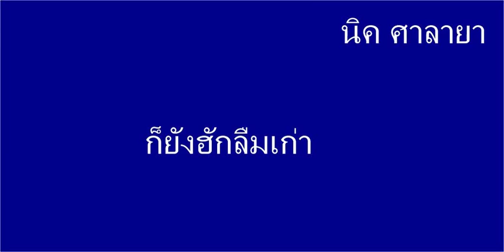ก็ยังฮักลืมเก่า นิค ศาลายา 4shired doword mp3 346,000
อ้ายจะมาถามว่าอ้ายตรงนี้ก็มีสัมพันกับอ้ายบ่หนออ้ายมันก็บ่หล่อจะฮักปานไหนหากอ้ายก็ดีเต่จิตใจอ้ายฮักน้องหลายจะฮักปานจะฮักปานไหนยังลืมเก่า
คงมองเห็นแต่วาสนาที่ทำให้สองเรามาให้ได้ฮักก็แค่ฮักกันก็ดีแล้วอ้ายอ้ายอ้ายก็รับกรรมต่อไปหากอ้ายบ่จนปัญญาถึงอ้ายนี้รับกรรมหนักหนา
ก็ถึงสียว่าเฮาก็บ่ฮักกันก็ยอมเจ็บทนใชไหมก็ยอมให้เขาได้ยืนเขียงข้างอ้ายก็รุ้ตัวดีอ้ายว่าอ้ายบ่เห็นปัญญายอมฮักว่าอ้ายก็จนอ้ายก็จนปัญาถึงอ้ายก็จนปัญาแต่ยังฮักลืมเก่า
 เรื่องที่ดีขอให้เกิดที่น้องส่วนสองนั้นเราคงต้องเลิกกัน  ก็แค่ฮักกันไม่จริงแล้วล้า  ถึงจะฮักกันจริงก็ลืมกันบ่ได้ จะเป็นจะลืมเก่า  ลืมเก่า โอ่ โอโอ่